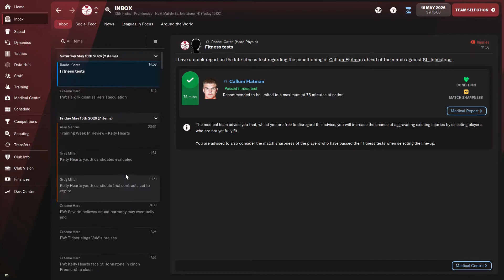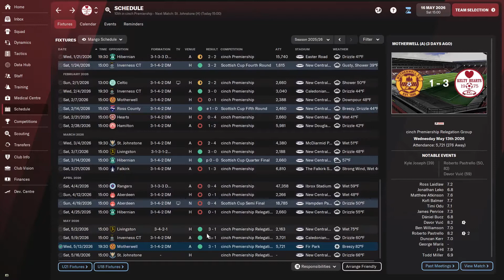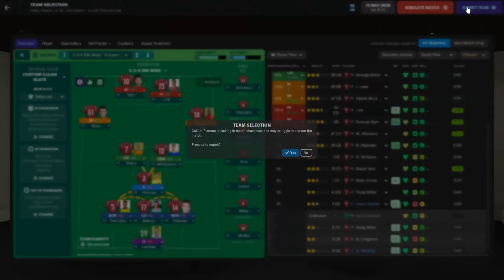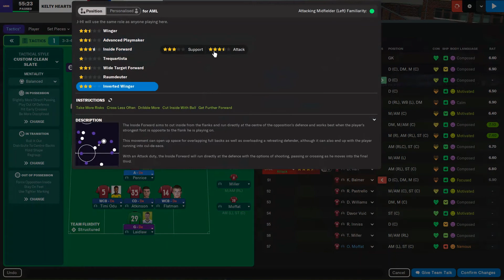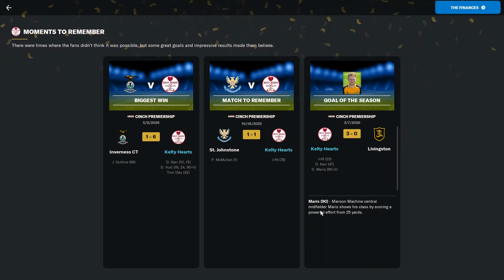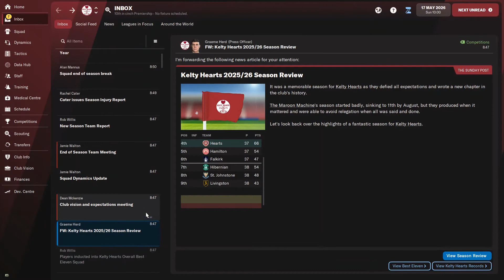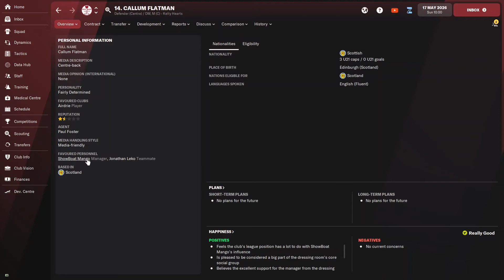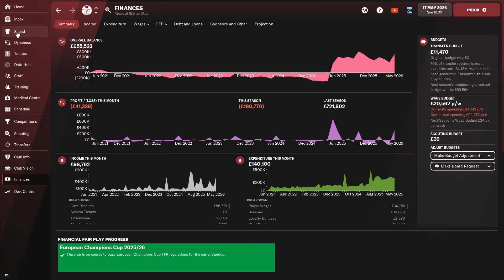SURVIVORS & SEASON REVIEW | Part 45 | KELTY HEARTS F.C. | Football Manager 2022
did we survive here in the Scotland Premiership?  oh i sure hope so.   so the last match of the season and then a look at the season review.